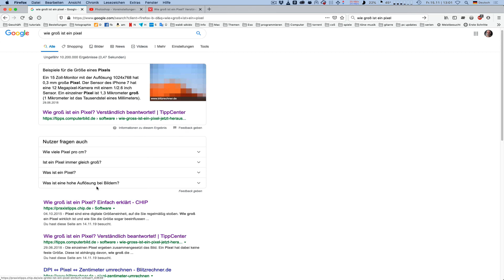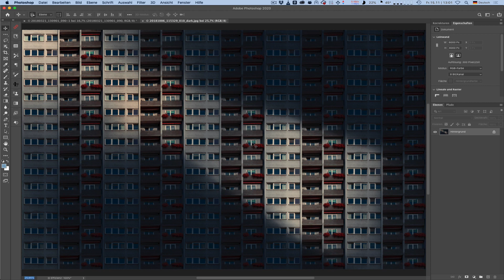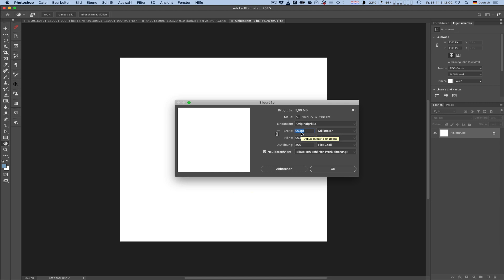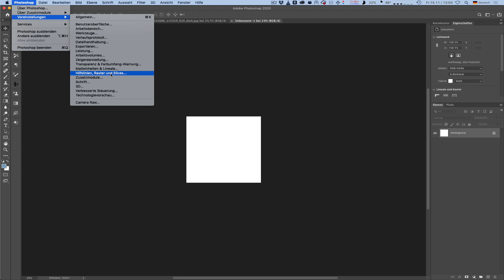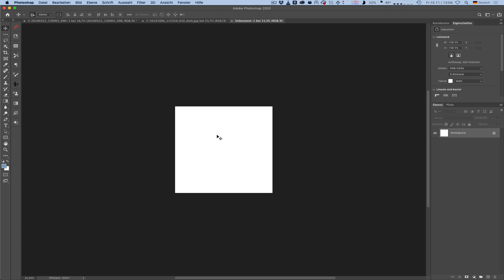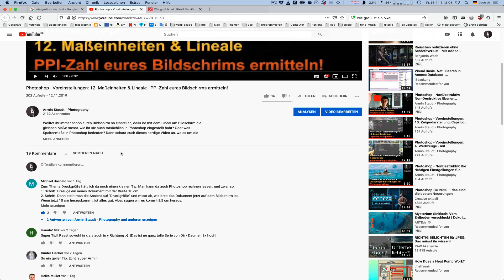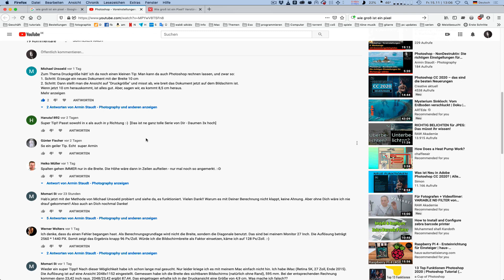Photoshop-Voreinstellungen: 12.B PPI-Zahl des Bildschirms berechnen - Update!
Wenn ihr gerne auf eurem Bildschirm euer Bild in der Ansicht "Druckformat" 1:1 sehen wollte, also die tatsächliche Größe eures Bildes auch wirklich auf dem Bildschirm dargestellt werden soll, dann seit ihr hier richtig :) Dafür muss man nur eine Kleinigkeit in den Voreinstellungen von Photoshop verändern und ein wenig Rechnen.

0:00 - Einführung
1:09 - Dokument erstellen 10x10cm
2:15 - Voreinstellung checken
2:55 - Mit dem Lineal ein Bild messen
3:28 - Formel in die Voreinstellungen eingeben
4:13 - Ergebnis mit dem Lineal überprüfen